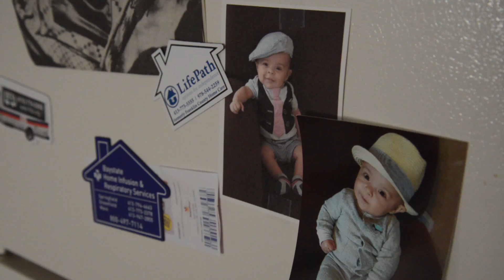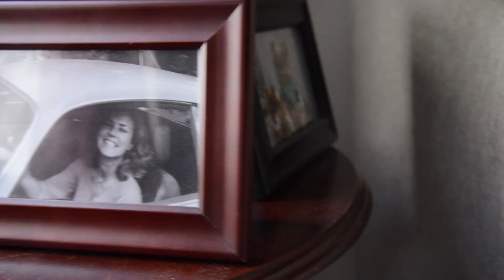LifePath: Caregivers Video